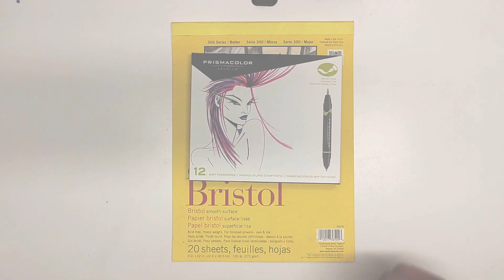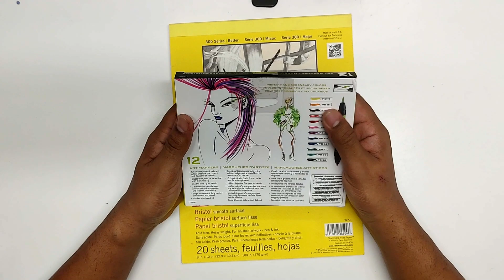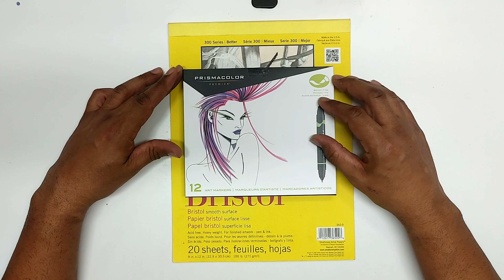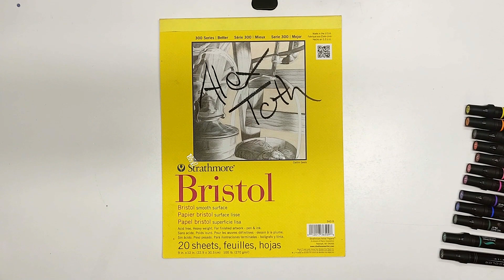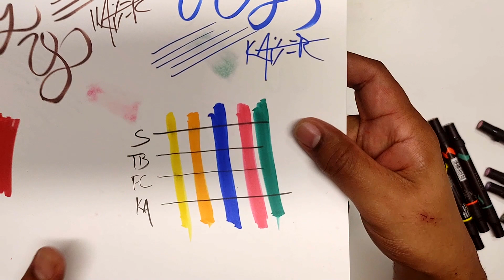Unboxing and Review of Prismacolor dual tip Markers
In this episode of 'Is It Worth It" the product review for artists, I review Prismacolor Dual Tip Markers. I use to use Prismacolor exclusively in the earlier part of my artistic career. I have since moved on to different markers but I am very interested to see how they have evolved over the years. Based on the price I am wondering if they are still worth it.

If you would be interested in getting a couple of these markers here is a link to them.

00:00:00 - Honest Opinion
00:00:07 - Intro
00:00:15 - Product Preview
00:01:27 - Product Review
00:19:04 - Conclusion

followthekaiser